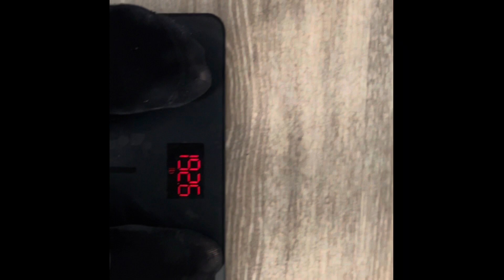I’m leaving… (Shoulder Workout/Spider-Man movie/Flag & Anthem Package)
Just a quick glimpse of life. Travel for the holidays. My shoulder Workout & and a little about me. Appreciate you guys!

Show some love. I appreciate it in advance.

Best Protein Bar in the market no cap.

Shoulder Workout:
- Y Raises 3x15 Superset/
- Rear Delt Fly 3x10

- Arnold Seated Press 3x12
- Cable Upright Rows 3x8 DropSet/ 3x16
- Lateral Raises 3x15 (pause every 5th for 5sec)